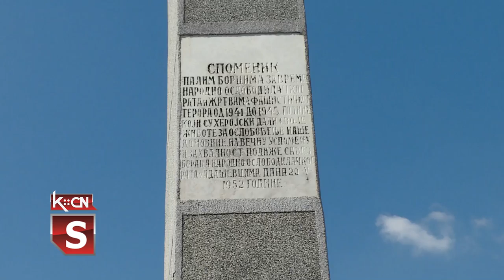Adaševci - godišnjica stradanja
Danas je u Adaševcima obeležena osamdesetdruga godišnjica stradanja sremskih rodoljuba u Drugom svetskom ratu, od strane ustaškog terora koji je vladao u našem regionu. Reč je o podsećanju na 11. septembar 1942 godine kada je velik broj meštana oteran u logor Jasenovac. Tim povodom odata je pošta postradalim, a venci i cveće položeni su pored spomenika u centru sela.